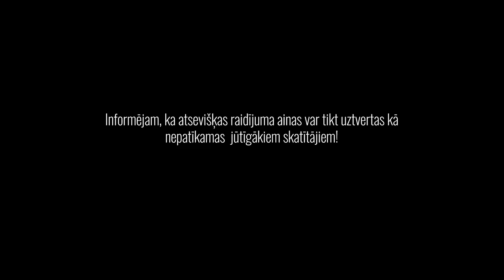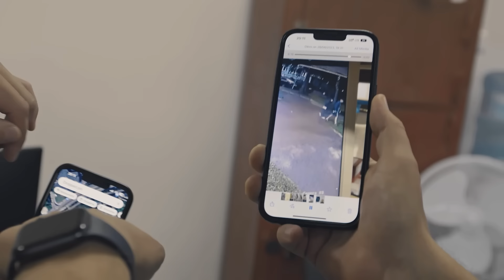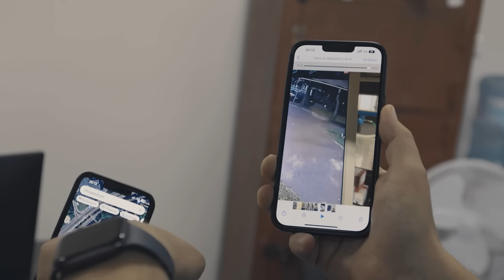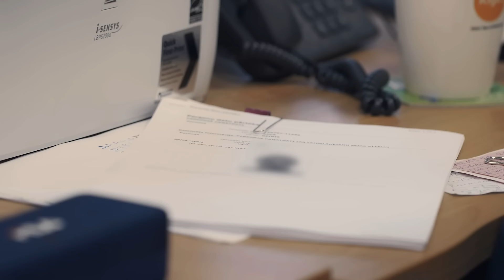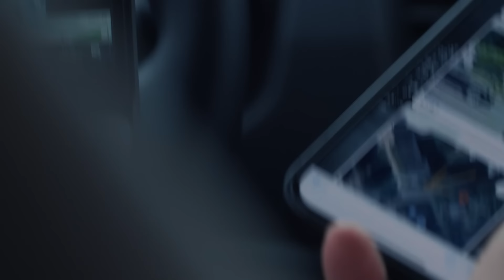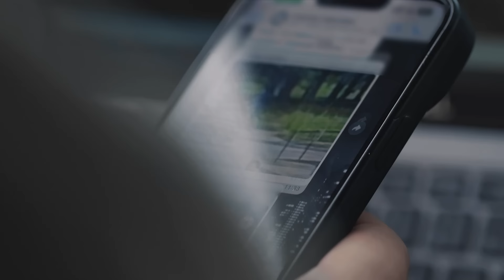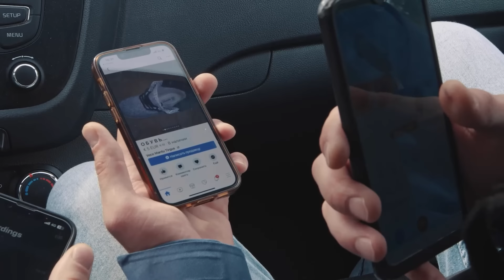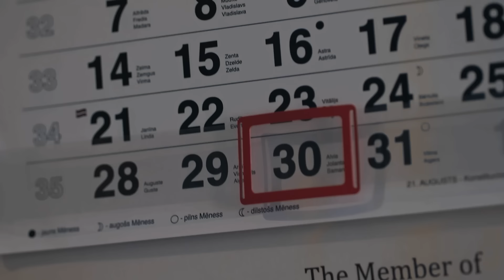Slepkavību izmeklēšana – jāspēj saskatīt tālāk par asinīm nozieguma vietā | Sargi S01E01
Noziegumi un asinis. Arī tāda ir Latvija. Viņi sargā tevi, tavus bērnus un drošību. Septiņās sērijās dokumentēta policijas darbinieku ikdiena – viņu neredzamā puse. Slepkavas, pedofili, zagļi, kibernoziedzinieki un narkotiku tirgoņi – tā ir policistu ikdiena.

Skaties dokumentālo raidījumu ciklu "Sargi 2" kanālā TV3 svētdienās plkst. 18.50

Projektu finansē Mediju atbalsta fonds no Latvijas valsts budžeta līdzekļiem. Par saturu atbild producents Armands Tripāns.